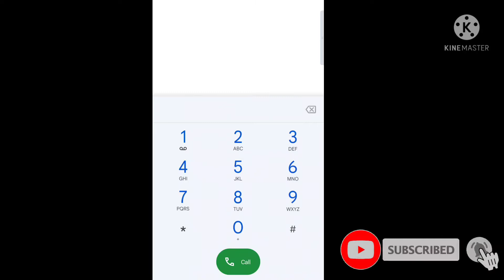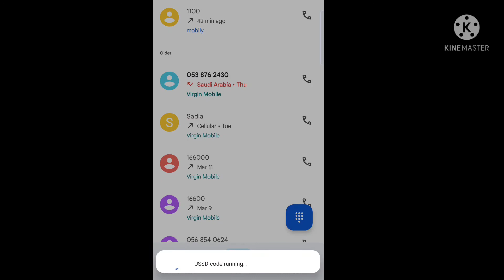How to check mobily Sim nambar | how can I check mobily nambar.mobily sim ka nambar kaise check kare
how to check mobily Sim nambar in Saudi Arabia
how can i check my Mobily sim nambar

APNA mobily sim ka nambar kaise nikale
mobily sim card nambar kaise check kare

how check mobily Sim nambar
mobily sim nambar nikale ne ka tarika

2)Mobily ka number kaise Pata kare 3) Mobily ka number ka code

1) Mobily sim card kya number hain 5) How I can check my mobily number 6) How Ican know my mobily number 7) How to shearch mobily number

4)Mobily number ka kya code hai

8) How I can find mobily number 9) Mobily data kaise check kya jata hai

10) Mobily ka Data check kar ne ka